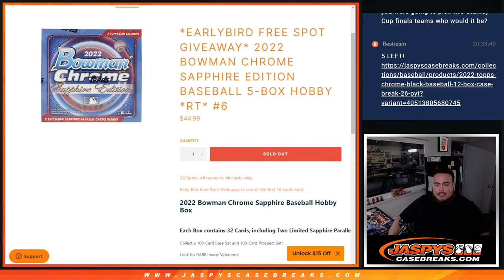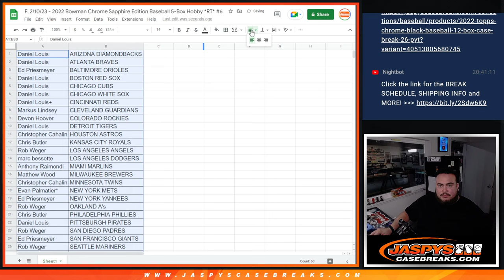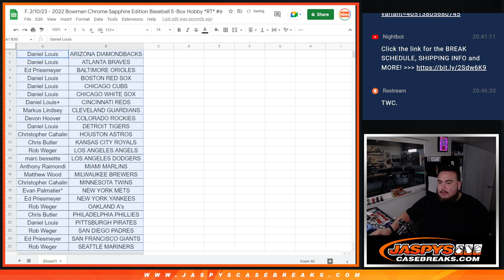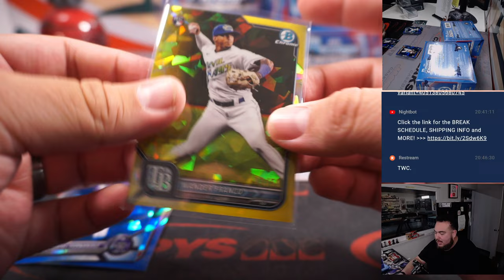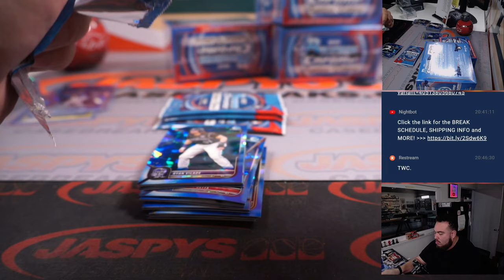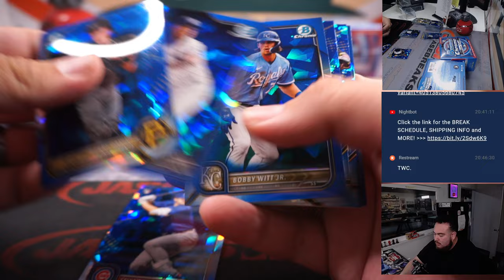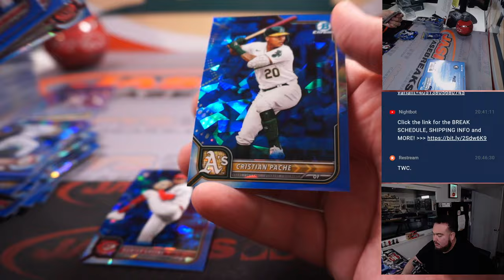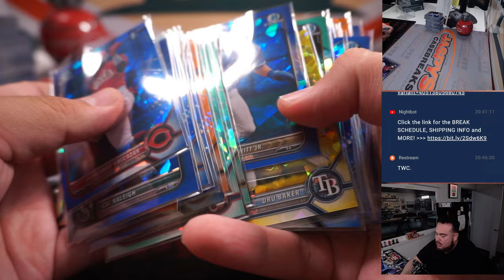F. 2/10/23 - 2022 Bowman Chrome Sapphire Edition Baseball 5-Box Hobby *RT* #6